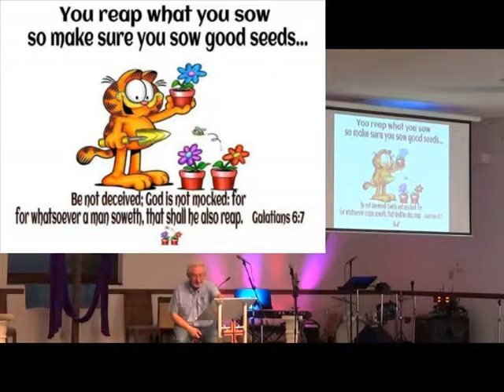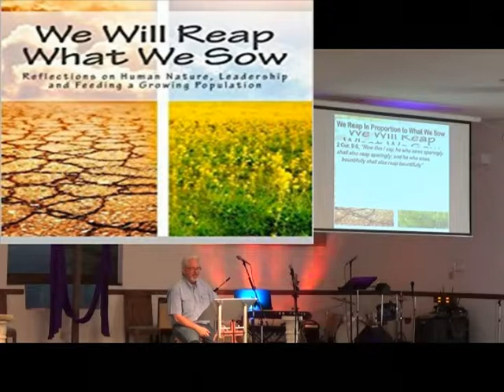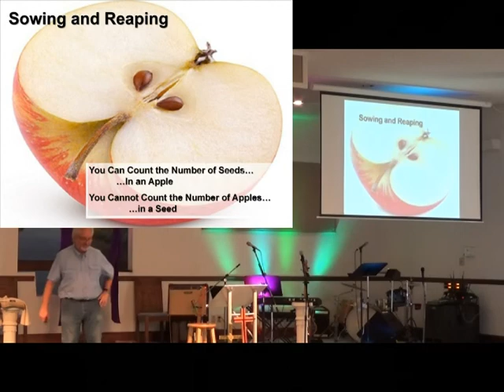7 Laws of the Harvest Pt3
25Feb18 Clip 6